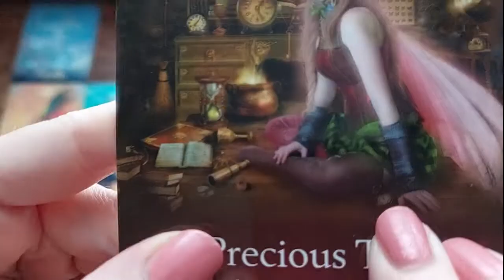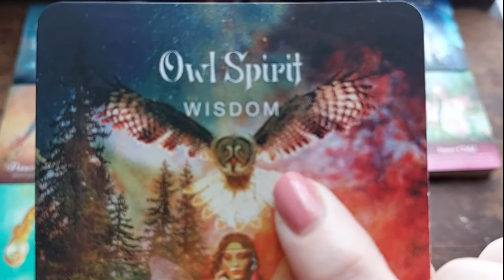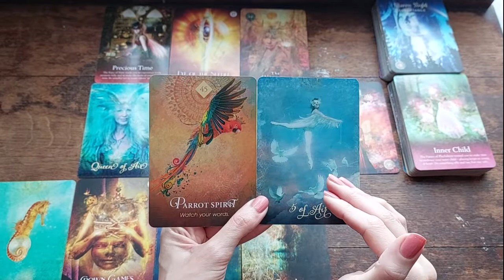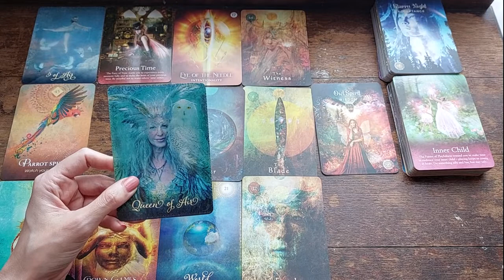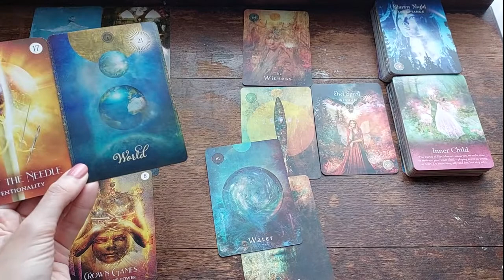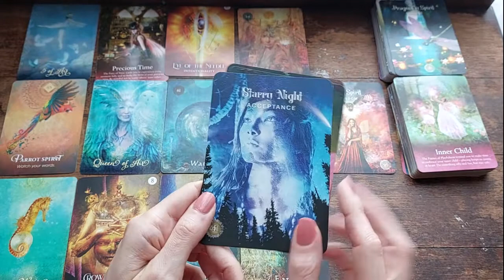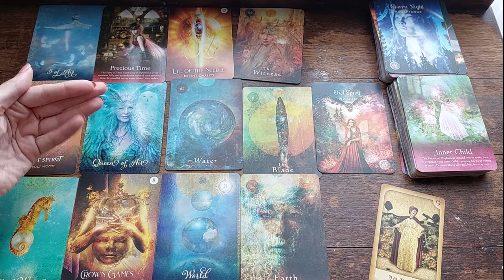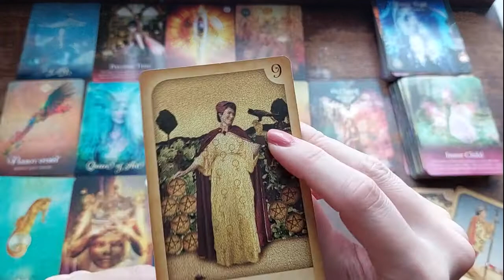👨🏼‍🤝‍👨🏻♊ Gemini ♊👬 The Royal Advisor and The Golden Gyroscope 🧭👑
Songs for this reading:

* My Tears Ricochet - Taylor Swift/Josh Rabenold
* Blurry - Puddle of Mudd
* Objection - Shakira
* Honesty - Billy Joel
* I Did Something Bad - Taylor Swift
* The End of The World - Carpenters
* Roc The Life - Rita Ora
* I'm Still Here - Sia

Thumbnail Image Credit: Szymon Fischer @ Unsplash